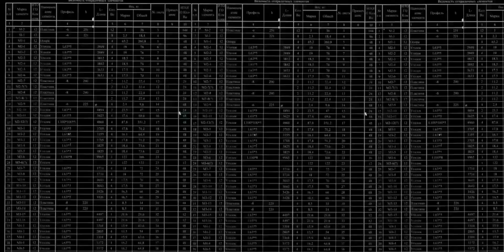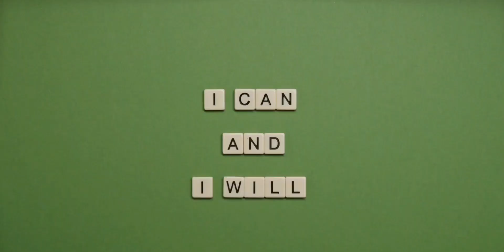Piscis Qué te depara el horoscopo HOY